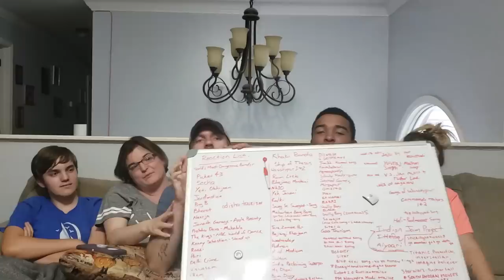Kites l Hrithik Roshan, Bárbara Mori, Kangana Ranaut l Trailer (US) Reaction!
We sit back & check out another trailer for my Wife's Indian crush, Hrithik Roshan, Kites!